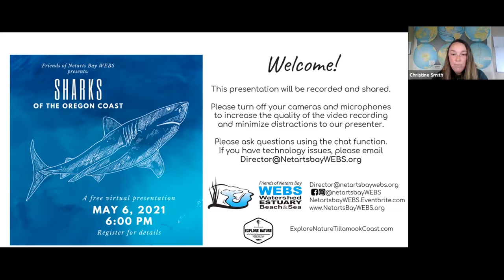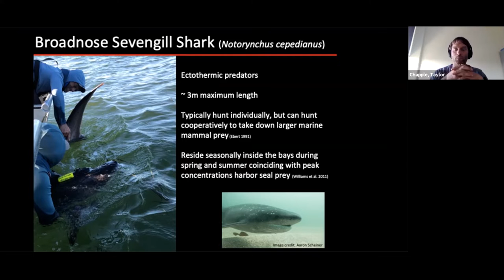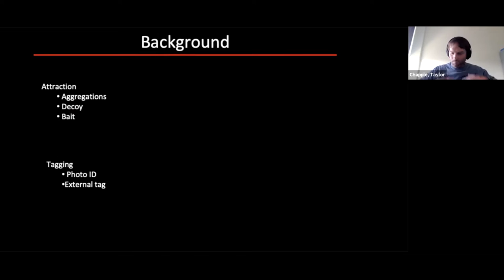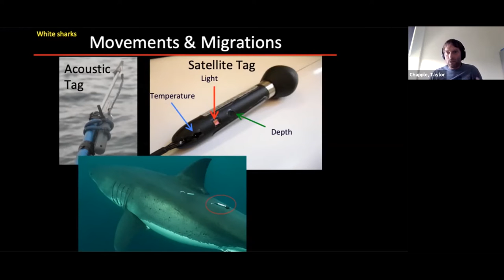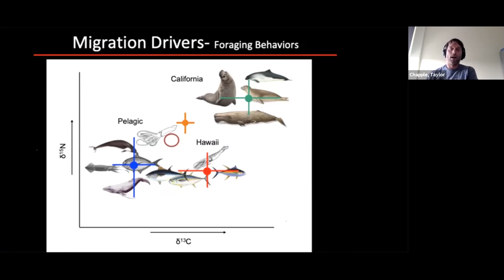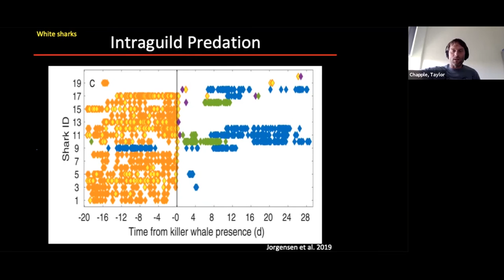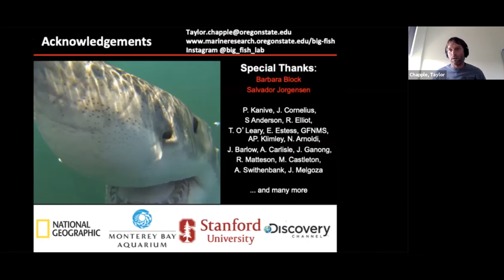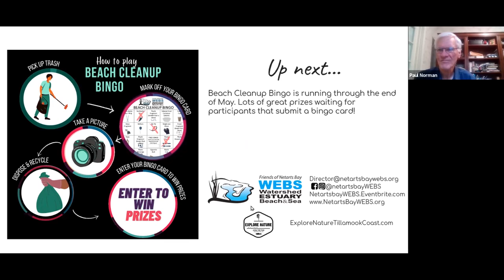Sharks of the Oregon Coast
There is more to sharks than just pointy teeth! Taylor Chapple is an Assistant Professor at Oregon State University, working to increase our understanding and appreciation of sharks off the Oregon coast and around the world. He is focused on shifting the current mantra from fear and apprehension of sharks to one of awe and inspiration. He has worked all over the planet engaging people, through science, television, magazines and technology, to think differently about the predators in their backyard.

This event is part of the Explore Nature series of hikes, walks, paddles and outdoor adventures.